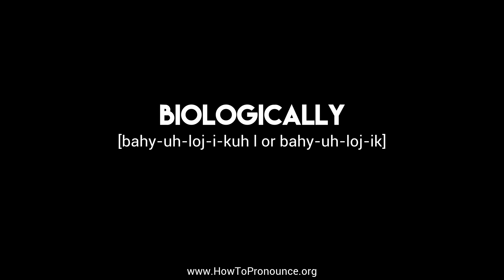How to Pronounce "biologically"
Learn the proper pronunciation of "biologically"